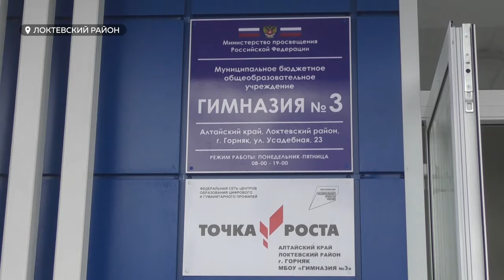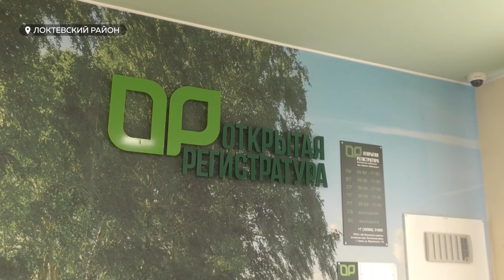Виктор Томенко побывал в Локтевском районе с рабочим визитом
Локтевский район сейчас в лидерах по уборке урожая. Собрано 60 процентов зерновых. Об этом губернатору региона Виктору Томенко рассказал министр сельского хозяйства края Сергей Межин прямо в процессе уборочной компании- в  полях района . Губернатор побывал в Локтевском  с рабочим визитом.  Какие еще серьезные изменения произошли в районе за последнее время Виктор Томенко обсудил, как  с главой района, так и с местными жителями. Подробности в сюжете.